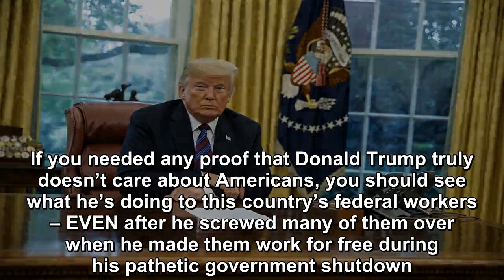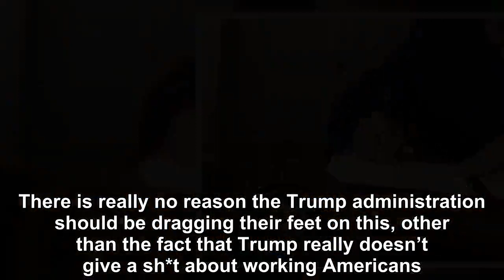Trump Screws Over Federal Workers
If you needed any proof that Donald Trump truly doesn’t care about Americans, you should see what he’s doing to this country’s federal workers – EVEN